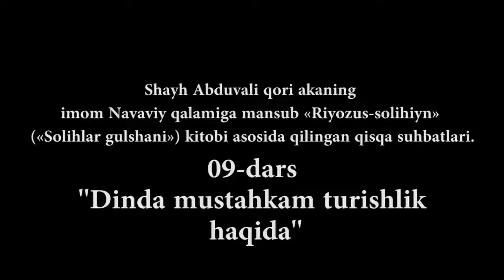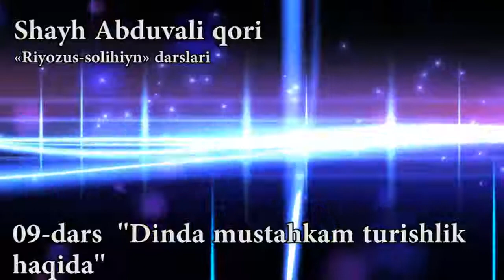Shayh Abduvali qori ''Riyozus-solihiyn'' 9-dars"Dinda mustahkam turish". Абдували қори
Shayh Abduvali qori akaning imom Navaviy qalamiga mansub «Riyozus-solihiyn» («Solihlar gulshani») kitobi asosida qilingan qisqa suhbatlari.